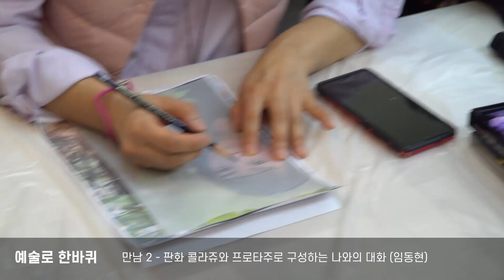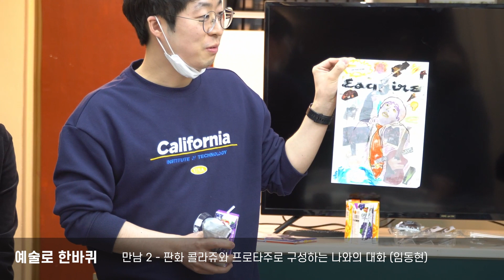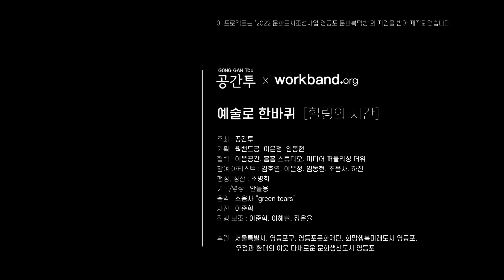[문화복덕방] 예술로 한바퀴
예술로 한바퀴

‘예술 속 생활, 생활 속 예술’
“작가와 함께 힐링의 시간”은 직장인, 주민, 예술가 등 누구나를 대상으로, 사운드, 드로잉, 사진, 판화 등 다양한 예술 장르와 신체의 움직임 그리고 요리 등 실생활의 요소를 복합적으로 결합하는 예술 체험 워크샵을 통해 강습이 아닌 개인적 경험과 창의·이야기가 중심이 되어 누구나 쉽게 즐길 수 있는 프로그램을 진행하기 위한 것이다. 이를 통해 모두에게 필요한 잠깐의 여유. 예술과 함께 하는 힐링의 시간을 체험할 수 있도록 돕는다.

예술로 한바퀴
예술 장르에 대한 복합적 체험
힐링의 시간

1. 내 몸의 감각을 깨우는 음악드로잉
2. 판화 콜라쥬와 프로타주로 구성하는 나와의 대화
3. 나와 너를 감싸는 공간 속 움직임
4. 미술사의 음식이야기와 음식 만들기